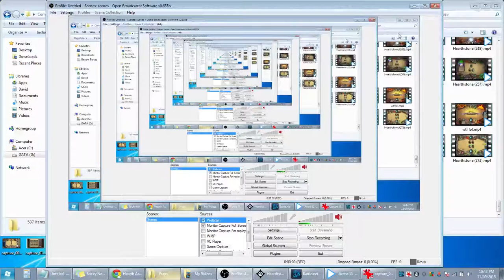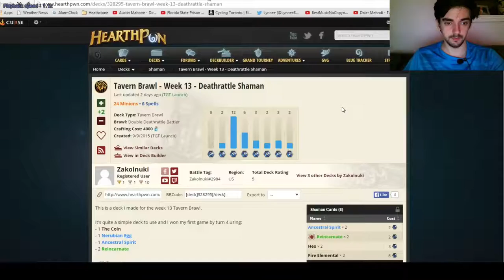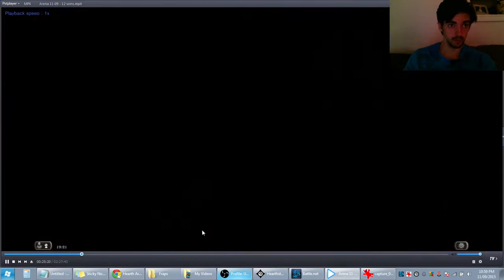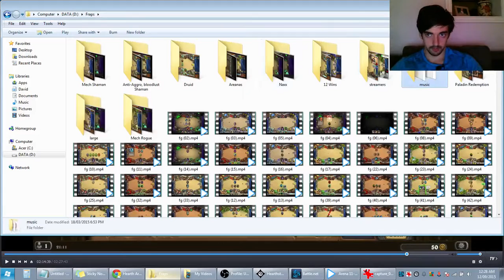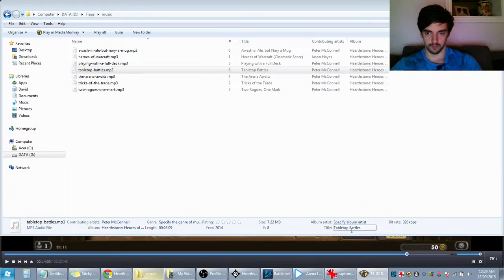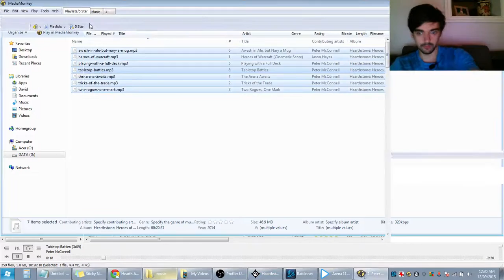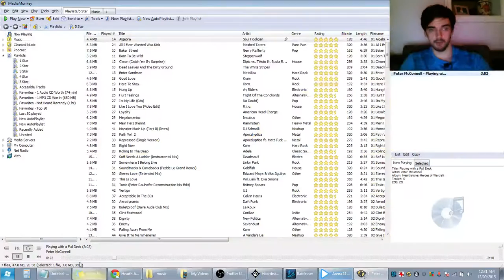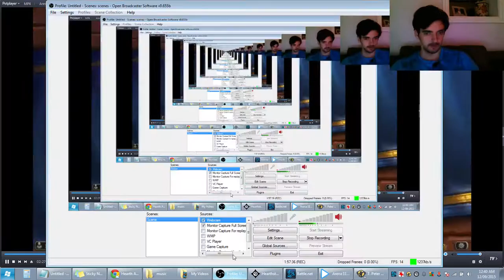Hearthstone: Arena - 12 Win Midrange Paladin TGT Replay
Here is 12 win arena run I got with Paladin yesterday. I added commentary to the video, sorry if the sound is bad. This is my second arena I played since TGT cards came out. I didn't record the other game, I got 8 wins with Warlock last run.

Hearthstone: Heroes of Warcraft is an online collectible card game developed by Blizzard Entertainment. It is free-to-play with optional purchases to acquire additional cards and access content quicker. The game was announced at the Penny Arcade Expo in March 2013 and released on March 11, 2014. Hearthstone is available on both Microsoft Windows and OS X systems, and is also available on iOS and Android touchscreen devices. New content for the game involves the addition of new card sets and gameplay, taking the form of either expansion packs or single-player adventures that reward the player with collectible cards upon completion.

As of May 2015, there were more than 30 million registered Hearthstone accounts.

Hearthstone is a digital collectible card game that revolves around turn-based matches between two opponents, operated through Blizzard's Battle.net.[3] Players can choose from a number of game modes, with each offering a slightly different experience. Players start the game with a substantial collection of basic cards, but can gain rarer and more powerful cards through purchasing packs of cards or as reward for completing Arena runs. In-game gold is rewarded for completing randomized daily quests, where one is given each day stacking up to three (one quest is able to be rerolled per day), and by winning matches in ranked play, where 10 gold per three wins is earned with a 100 gold limit per day.[4][5]

Hearthstone is supported by micropayments for booster packs, Arena Mode entries, Adventure Mode wing access and alternate hero skins.[3] Unlike other card games, Hearthstone does not use a trading card system and instead allows players to 'disenchant' unwanted cards into 'arcane dust' resource, which can then be used to 'craft' new cards of the player's choice. Hamilton Chu, executive producer of Hearthstone, stated while talking about why Blizzard does not plan on adding a trading card system that, "...a key thing for us was focusing on [the user]... playing the game".[6] Blizzard wanted to do things such as avoid a free market where card values could fluctuate, discourage cheating methods like bots and duping, reduce the unauthorized third party sales (all against the terms of use), and keep the profit derived from the game for the company.[7]

Hearthstone is set within the Warcraft universe, with its characters, spells and locations drawing from existing lore.

Each Hearthstone match is a one-versus-one battle between two opponents. Gameplay in Hearthstone is turn-based, with players taking turns to play cards from their hand, casting spells, equipping weapons, or summoning 'minions' to do battle on their behalf. Unlike card games like Magic: The Gathering, the opposing player has no means to interactively interrupt or counter the current player's action during their turns, though may play cards on their turn that will create events that automatically respond to the other player's actions. Games may be between two players, or one human player and one computer-controlled opponent.

Each player is represented by their chosen 'hero', an important character from Warcraft lore. Each hero represents a particular class, determining the special cards and unique hero power available to them. Each hero has 30 Health - if that number is reduced to zero, the hero is destroyed, and the controlling player has lost the game. The available classes, with its hero name, are Mage (Jaina Proudmoore or Medivh), Priest (Anduin Wrynn), Warlock (Gul'dan), Paladin (Uther the Lightbringer), Warrior (Garrosh Hellscream or King Magni Bronzebeard), Druid (Malfurion Stormrage), Hunter (Rexxar or Alleria Windrunner), Rogue (Valeera Sanguinar) and Shaman (Thrall). Players can choose to play using one of several pre-assembled 'basic' decks or a deck of their own making. While many cards are available to heroes of any class (the neutral cards), a substantial portion is limited to a specific class, giving each hero their own strengths and unique possibilities.